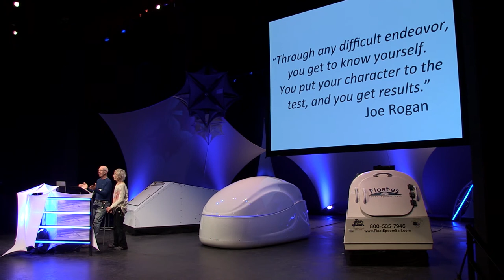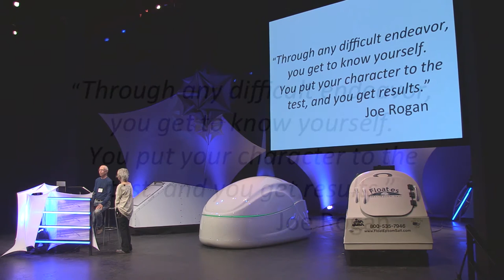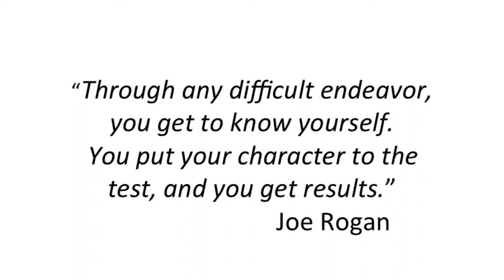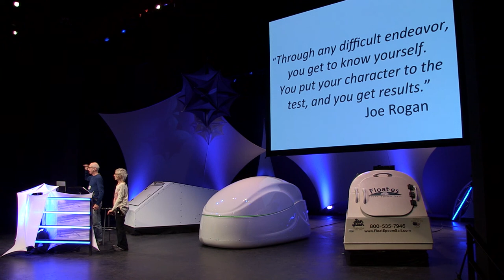Glenn and Lee Perry - Float Conference 2014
Glenn and Lee Perry are the creators of the very first commercial float tank, the Samadhi tank. They worked directly with John Lilly in the 70's, and have been deeply involved in the float industry ever since.

They spoke at the 2014 Float Conference about the fear that can sometimes come during someone's first float experience, and the benefits of working through it.